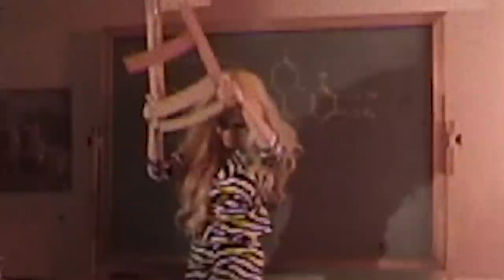King Princess - Playboy School Of Pop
“School of Pop Starring King Princess" for the Playboy Pleasure Issue

Director of Photography and Editor: Evan Woods
Creative Director: Erica Loewy
Multimedia Director: Anna Wilson
Videographer: Spencer Byam-Taylor
Photographer: Vince m. Aung
Production Managers: Jeremy Crisafulli and Sandra Evans
Art Department: Sam Jaspherson
Wardrobe: Chloe & Chenelle Delgadillo
Hair: Antoine Martinez
Makeup: Sara Tagaloa
Story Editor: Ariela Kozin

Lyrics:

I need you to search my clothing
Pat me down and feel the molding
Cause underneath this table feels so good to me

And I need you to be my motor
And run me ‘til I can’t go further
Cause every turn you take is just exciting me

And ain’t I the best you had
And I let you throw it down
Hit the back
Tell me I need respect
And you know that I’m around
I’m your pet

Hit the back
Tell me you need respect
‘Cause you know that I’m around
I’m your pet

Well I’m a star but you’re an icon
A dirty girl with lots of passion
Staring at my fingers while I talk to you

And I don’t care if you degrade me
‘Cause after all you are my safety
And everything you touch just feels like yours to me

Ain’t I the best you had
Hit the back
I’m your pet

(Ain’t I the best you’ve ever had)
It’s really really nice to meet ya babe
(Take my heart and hit the back)
I think I that I really need ya baby

Hit the back
I’m your pet